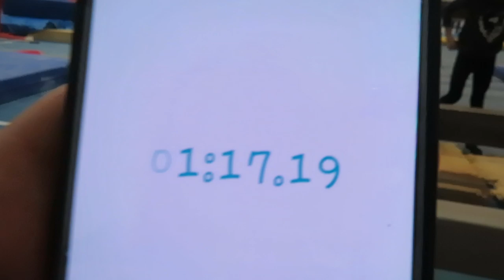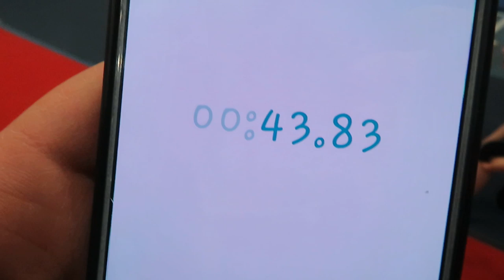STAFFETTA CHALLENGE - Ginnastica artistica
Che ne dite di questa @sfida ? Questa volta tutte insieme contro il @tempo ! Fateci sapere quale @staffetta vi è piaciuta di più!